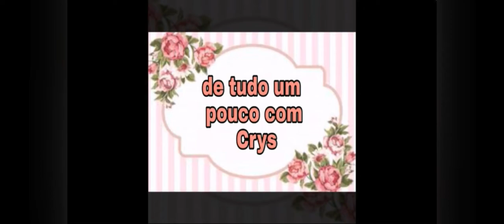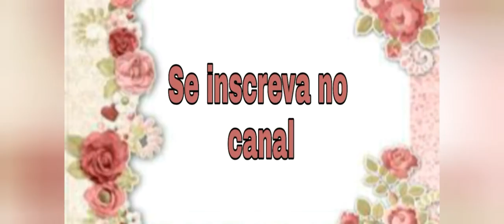Diy com rolo de papel toalha / Parede vazada # 70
Ola amigos, hoje trago um diy onde vou mostrar pra vcs como fiz uma linda divisória( parede)  vazada com rolo de papel toalha pode ser também com rolo de papel higiênico, para decorar e deixar a casa ainda mais linda.